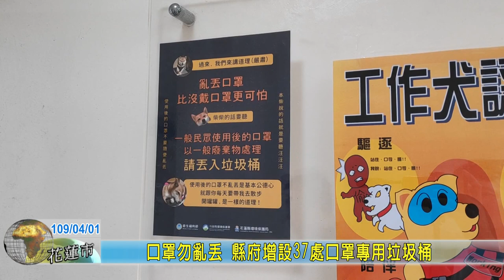20200401 02 口罩勿亂丟 縣府增設37處口罩專用垃圾桶